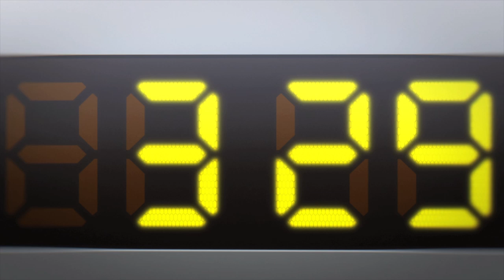TVアニメ『波よ聞いてくれ』第2弾PV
ド深夜、ド素人、ワンマンショー！『波よ聞いてくれ』第2弾PV公開！

2020年4月3日(金)MBS/TBS/BS-TBS“アニメイズム”枠にて放送開始！
HBCでは4月5日（日）より放送決定！

■放送情報
MBS：2020年4月3日（金）より　毎週金曜日深夜2：25～
TBS：2020年4月3日（金）より　毎週金曜日深夜2：25～
BS-TBS：2020年4月3日（金）より　毎週金曜日深夜3：00～
HBC：2020年4月5日（日）より　毎週日曜日深夜1：25～

■原作
原作：沙村広明『波よ聞いてくれ』
　　（講談社「アフタヌーン」連載）

■スタッフ
監督：南川達馬
シリーズ構成：米村正二
キャラクターデザイン：横田拓己
アニメーション制作：サンライズ
音響監督：高橋 剛
色彩設計：野地弘納
美術監督：坂上裕文（ととにゃん）
撮影監督：小池真由子
編集：木村祥明

■キャスト
鼓田ミナレ：杉山里穂
麻藤兼嗣：藤 真秀
南波瑞穂：石見舞菜香
久連木克三：山路和弘
茅代まどか：大原さやか
甲本龍丞：石川界人
中原忠也：矢野正明
城華マキエ：能登麻美子
宝田嘉樹：島田 敏
須賀光雄：浪川大輔
沖 進次：内山昂輝

「いやあ～～～～ッ、25過ぎてから男と別れるってキツいですね！」

札幌在住、スープカレー屋で働く鼓田ミナレは、酒場で知り合った
地元FM局のディレクター・麻藤兼嗣に失恋トークを炸裂させていた。
翌日、いつものように仕事をしていると、店内でかけていたラジオから元カレを罵倒するミナレの声が……！
麻藤はミナレの愚痴を密録し、生放送で流していたのだ。
激昂してラジオ局へ乗り込むミナレ。しかし、麻藤は悪びれもせずに告げる。

「お姐さん、止めるからにはアンタが間を持たせるんだぜ？」

ミナレは全力の弁解トークをアドリブで披露する羽目に。
この放送は反響を呼び、やがて麻藤からラジオパーソナリティにスカウトされる。

「お前、冠番組を持ってみる気ないか？」

タイトルは『波よ聞いてくれ』。北海道の深夜3時半、そしてミナレは覚醒するッ！

『無限の住人』の沙村広明氏が描く最新作を、『機動戦士ガンダム』『ラブライブ！』を手がけるサンライズが制作！　予測不可能な無軌道ストーリーがいよいよTVアニメで開幕する！

©沙村広明・講談社／藻岩山ラジオ編成局